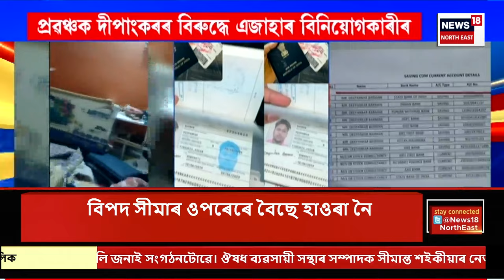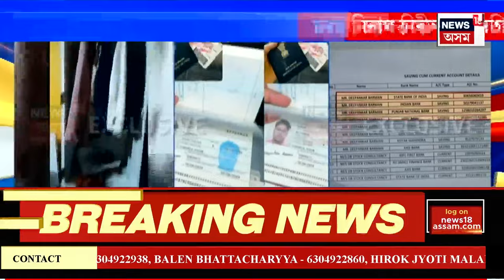Madhavdev Tithi | মাধৱদেৱ তিথিৰ চৰকাৰী বন্ধৰ দিন সলনি।২৩ আগষ্টৰ পৰিৱৰ্তে ২৪ আগষ্টত থাকিব চৰকাৰী বন্ধ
Madhavdev Tithi |  মাধৱদেৱ তিথিৰ চৰকাৰী বন্ধৰ দিন সলনি।
২৩ আগষ্টৰ পৰিৱৰ্তে ২৪ আগষ্টত থাকিব চৰকাৰী বন্ধ।
পূৰ্বে ২৩ আগষ্টত আছিল মাধৱদেৱ তিথিৰ চৰকাৰী বন্ধ।
কেবিনেট বৈঠকৰ অন্তত ঘোষণা মুখ্যমন্ত্ৰীৰ।
২৩ আগষ্টৰ সন্ধিয়া পৰা লাগিব মাধৱদেৱ তিথি।
২৪ আগষ্টত ৰাজ্যবাসীয়ে পালন কৰিব মাধৱদেৱ তিথি।